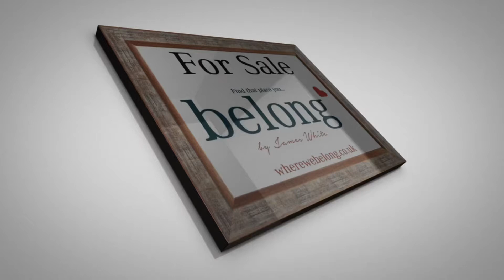New Hey Road, Outlane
Belong Estate Agents Video Tour